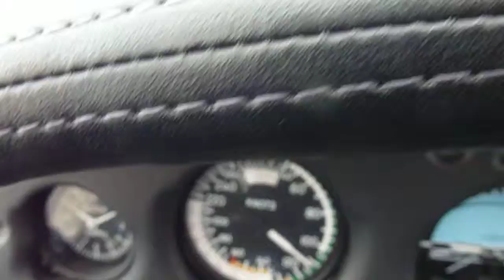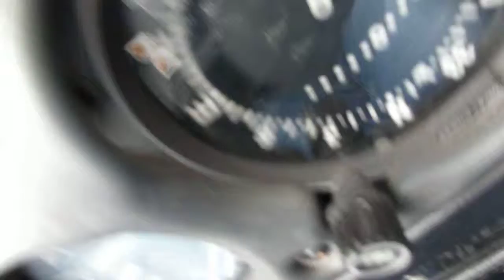Father Scott J Garrett Buzzing Sacred Heart Happy B Day Fr. Stan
After flying to Talkeetna, Trapper Creek, and Big Lake, I buzzed Sacred Heart Parish in Wasilla where they were having a birthday party after Mass for Father Stan Allie.